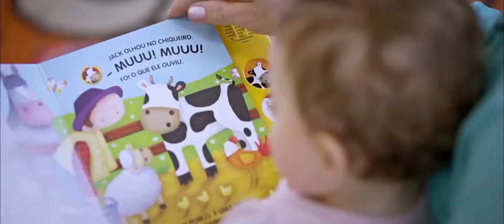1 Aninho Isadora